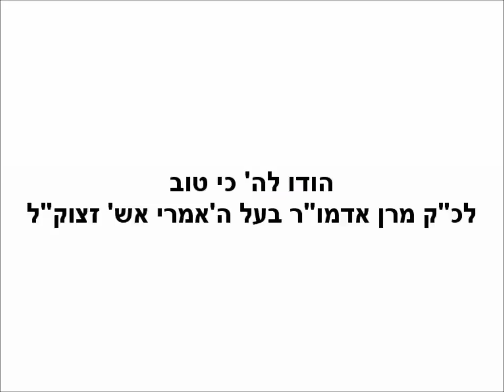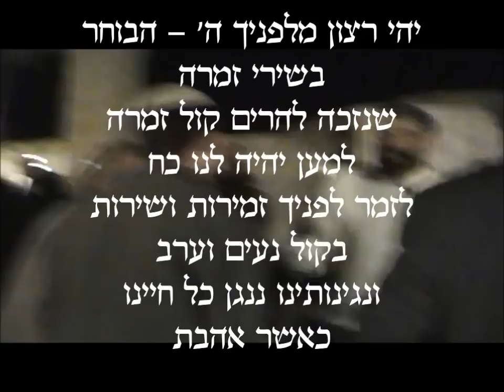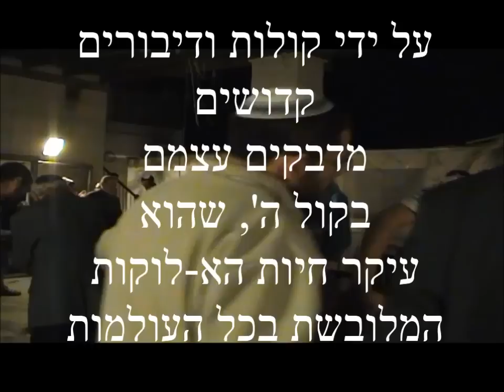שירים מתוך ההלל \ Songs For Rosh Chodesh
שבעה שירים מקסימים של חסידות מודז'יץ לפסוקי התהלים שמרכיבים את תפילת הלל.
שירה: ר' אברהם יעקב טיילור.
פסנתר: אסף נוה שלום.
המשפטים שמובאים לקראת סוף המצגת מתוך הספרים ליקוטי הלכות וליקוטי תפילות.
להזמנת אירועים, שמחות, ערבי השראה והתעוררות בשילוב ניגונים וסיפורי חסידים: 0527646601
האזנה עריבה